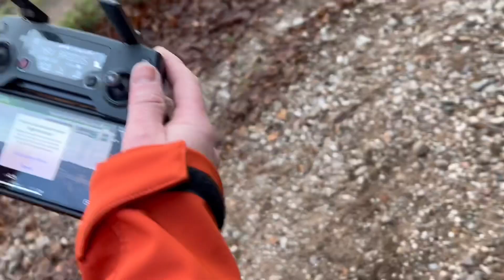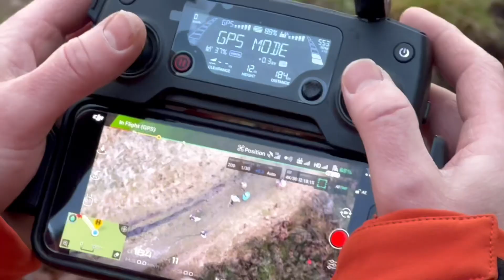Me with a drone flyer ￼